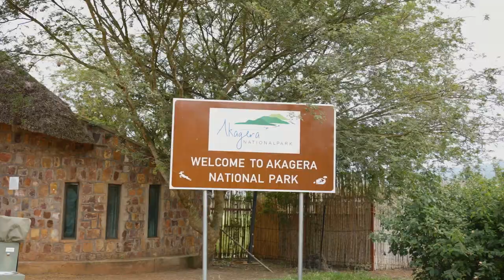Visit Akagera National Park With Alyn Sano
We're excited to invite you on a wild trip with Alyn Sano, one of Wild Africa Fund's Rwandan ambassadors and renowned singer, as she visits Akagera National Park!

Captivated by the Big Five and the tranquil scene of lions in their natural habitat, Alyn draws inspiration from the unity she sees between these animals, and is motivated to practice 'moving with others' in her personal life. 🦁🌿 Are you inspired too?

Akagera boasts scenic open expanses of wilderness, wetlands, lakes and rivers. With a third of the park dominated by water, it’s the largest protected wetland in Central Africa. 💦

Whether you choose to explore in your own vehicle, take a guided game drive, see the sights on foot with a walking tour, or head on a boat trip around Lake Ihema, there is so much to do! Akagera is a short getaway for those living in Rwanda, a fascinating combination with Nyungwe National Park, or an easy add-on before or after visiting the gorillas.